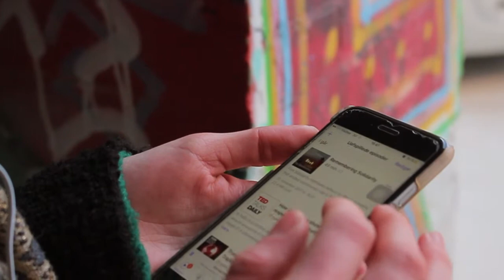GIULIA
sooooo we've made a channel.

We would absolutely love to say what this channel is going to be about, be tbh we have no idea. We want it to be about our interests which is really a mix of everything; beauty/makeup, style/fashion, cooking/baking, art, books, music and even parts from our everyday life.

We really hope you'll enjoy it :))